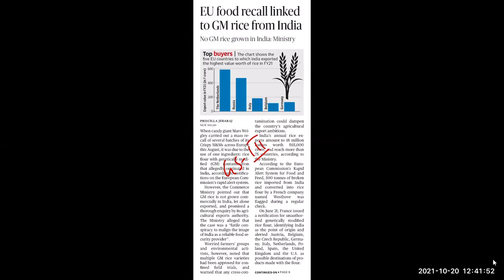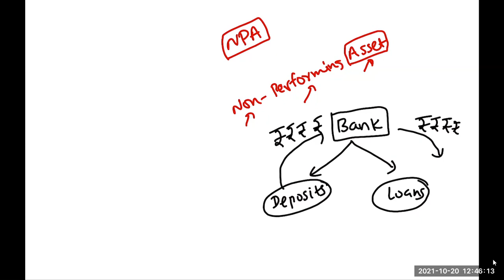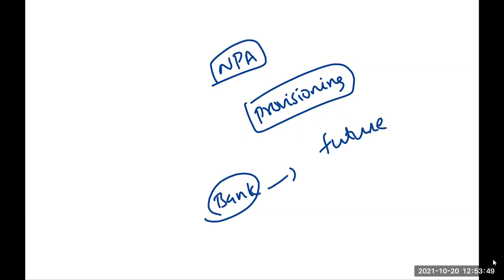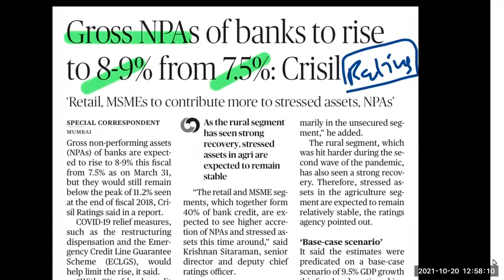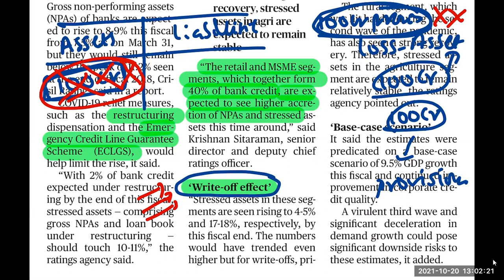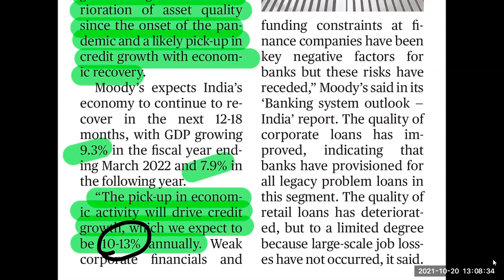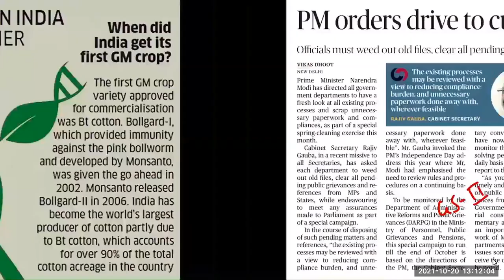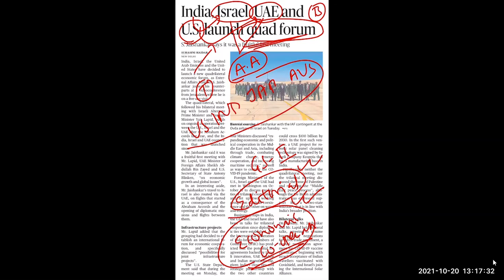The Hindu Analysis in Telugu by Suresh Sir | 20 October 2021 | UPSC | APPSC | TSPSC | NRACET